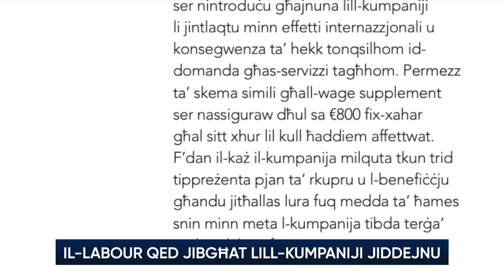Il-Labour qed jibgħat lill-kumpaniji jiddejnu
Apparti d-diversi wegħdiet ikkuppjati mill-programm elettorali tal-Partit Nazzjonalista jew riċiklati minn manifesti elettorali preċedenti tal-Labour, issa feġġet wegħda ġdida, wegħda li prattikament qed tgħid li f’każ li jinqala' xi ħaġa fuq livell internazzjonali li taffettwa s-suq lokali, il-kumpaniji Maltin u Għawdxin iridu jiddejnu.

Servizz: Francesco Catania
Filmat: Bernie Dimech
Muntaġġ: Elisa Battistino